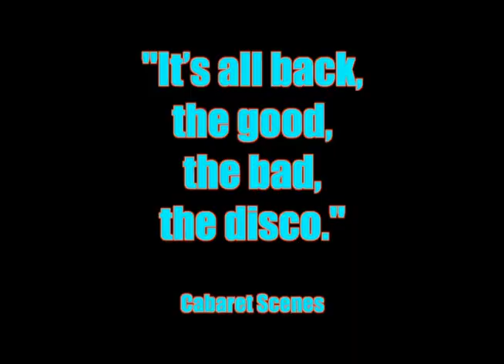STREAKIN'! THRU THE 70S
By James A, Rocco and Albert Evans
3F, 3M | 1hr 45 Mins

An outrageous, mind-blowing dash through the “Me Decade,” complete with (shh!) a real life streaker! Featuring over 40 hit songs, Streakin’ Through the 70s is filled with enough music and comedy sketches to make your bell bottoms burst.